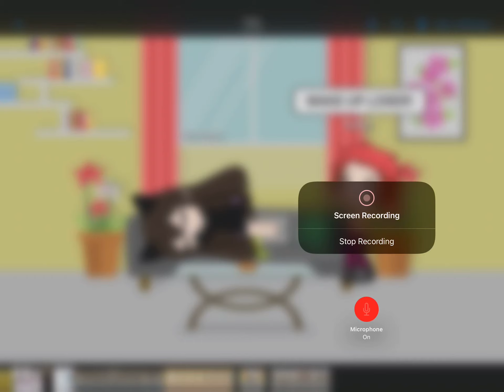I yeeted a hater